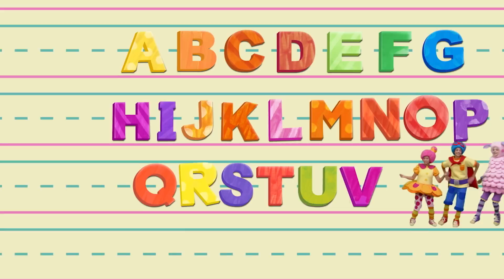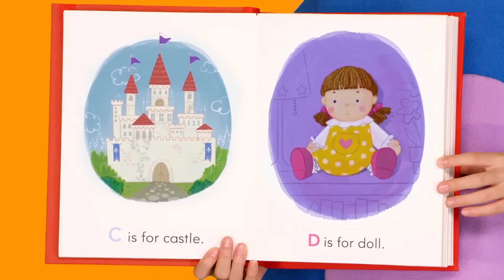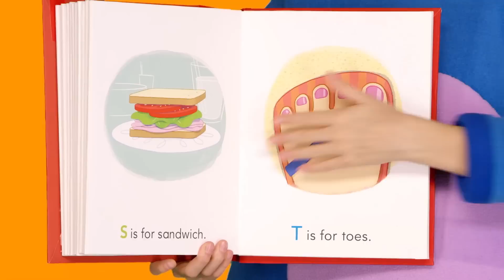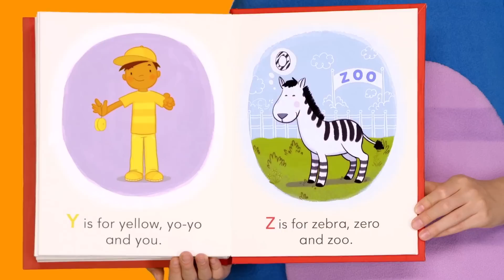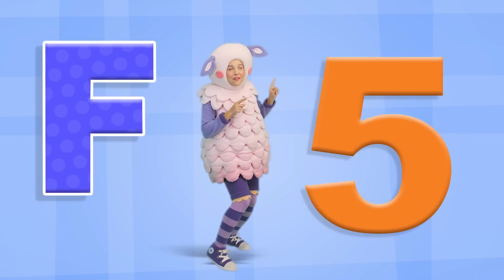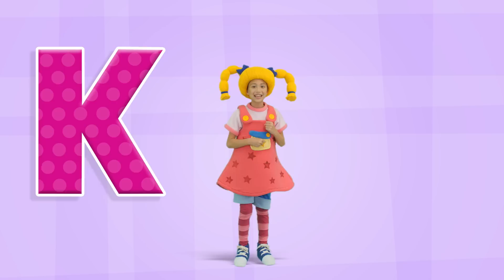ABC Song + More | Mother Goose Club Nursery Rhymes